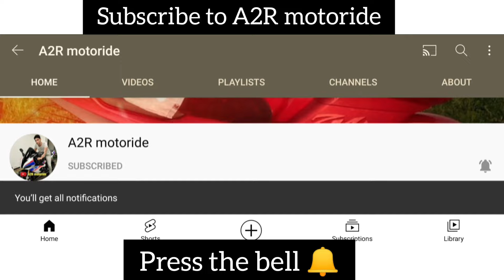Honda Sp 125 2024 Model Top Speed | Fastest 125cc Bike ?? | A2R motoride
In this video I am sharing Honda Sp 125 2024 Model Top Speed

honda sp 125 bs6 2024 model price
honda sp 125 bs6 2024 model review
sp 125 new model 2024
honda sp 125 bs6 2024 model all colors
honda sp 125 2024 model
honda sp 125 bs6 2024 model black colour
honda sp125 2024 model
honda sp125 new model 2024
sp 125 new model 2024 on road price
sp 125 new model 2024 all colours
sp 125